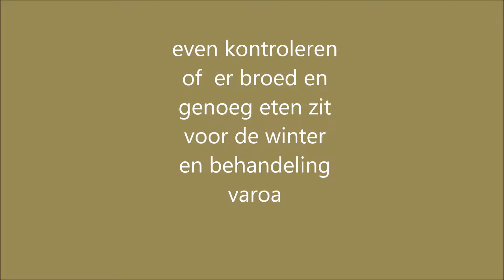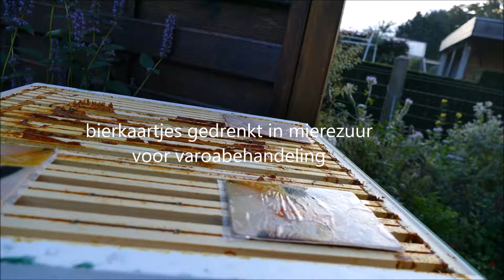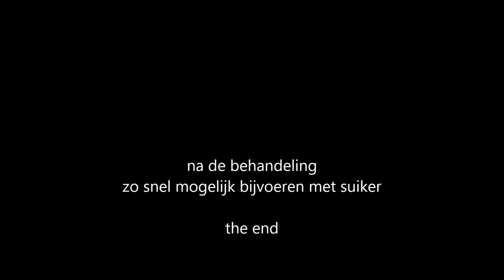kontrolle najaar 2017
mijn eerste jaar bijen.
in het eerste deel is een zuiger (aflegger van dit voorjaar 2017)
op 2 rompen segerberger simplex formaat .
2de deel houten simplex kast 1 broedkamer zwerm van het voorjaar . de bijen zijn streek bijen geen veredelde carnica of dergelijk . dus sterke bijen je kan er niet in werken zonder bescherming maar zijn nu ook niet onhandelbaar .zelfs niet voor iemand als ik die voor de eerst maal bijen heeft .kan snel veranderen maar dat heb je bij de makste soorten ook